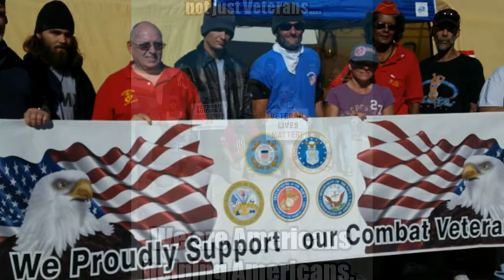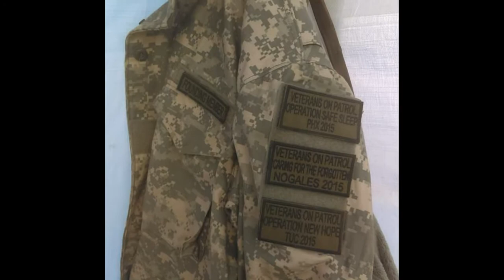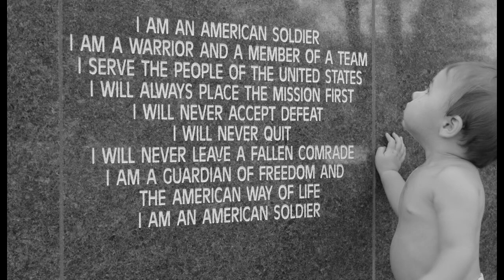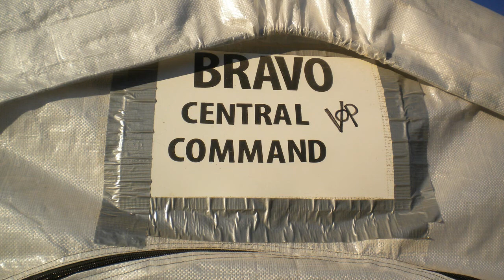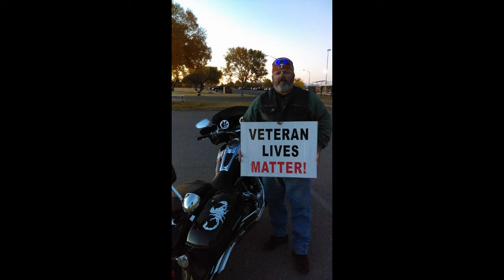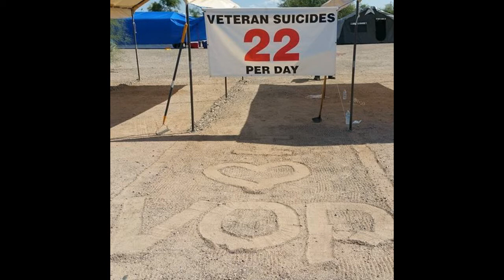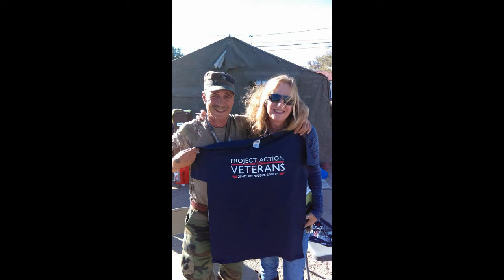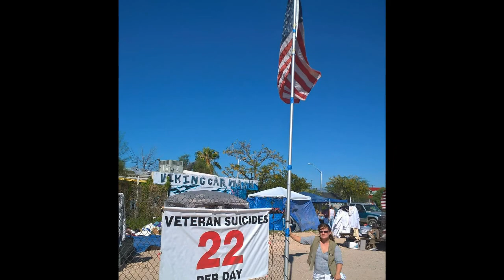Rational Propaganda Media (RPM) – Veterans On Patrol (VOP) in Tucson, AZ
This very special episode of ‘Rational Propaganda Media’ radio is prerecorded (Dec 1st 2015) on location at the ‘Veterans On Patrol’ Bravo base in the downtown area of Tucson, AZ.

This program features two unabridged and interesting conversations. The first half of our program is with patriot Lewis Arthur, the founder and current program director of ‘Veterans On Patrol’. V.O.P. is a tent city our Tucson area homeless and undernourished that may be in need of basic services. The primary objective of the camp is recon the area to seek out our counties most precious resource, our homeless military veterans. The camp offers personal therapy in the form of helping other unsheltered Americans.

Jason Tillmann reports on location with two compelling and informative interviews. Tonight’s program features two unabridged and interesting conversations. The first half of our program is with patriot Lewis Arthur, the founder and current program director of ‘Veterans On Patrol’. V.O.P. is a tent city for our Tucson area homeless and undernourished that may be in need of basic services. The primary objective of the camp is to recon the area, seeking out our counties' most precious resource, our homeless military veterans. The camp offers personal therapy in the form of helping other unsheltered Americans.

Please excuse wind and other surrounding outside sounds and noises at times such as locomotives and camping. These interviews have been unedited and uncut for extensive informational value. The edited video versions of these both of these interviews can be found on the Tillmann News Information (TNI) Youtube channel.

Veterans On Patrol is a group of dedicated to filling the void where other organizations fall short and doing things to help other people. All volunteer. Lewis describes the funding for V.O.P. to be a “Self Sacrificing Organization” (S.S.O.) What makes ‘Veterans On Patrol’ truly unique is it is an outreach that actually reaches out while being embedded within our local communities in order to find all people who are in need of assistance, especially our many military veterans have been neglected while seeking help through the many other means.

We also get the absolute pleasure of interviewing Houseless and Human Rights Activist, Anthony Potter who is a blogger and photographer at ‘Angry Mob Photography’. Potter is formally an active protester with the 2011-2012 Tucson Occupy Movement and currently an organizer at Tucson Homeless Bill of Rights. Anthony speaks with us about his experiences and thought of the VOP operations and many other subjects that are important to him concerning our city of Tucson and our world.

Rational Propaganda Media adds to the political equation necessary ideas such as reason, logic, natural law, philosophy and freedom into our currently political environment that we all share responsibly for. The importance of fact checking and critical research provided in a safe place of debate, appears to be abundantly lacking in our dissimulated mass media. We invite you to take a revolutionary different approach and get involved in the discussion today.